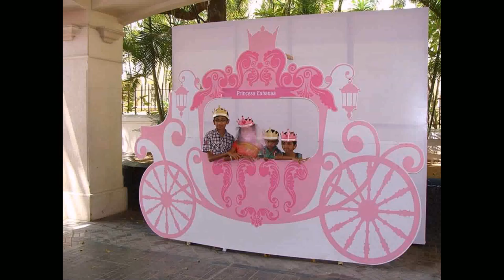Centerpiece Ideas For Elegant Birthday Party